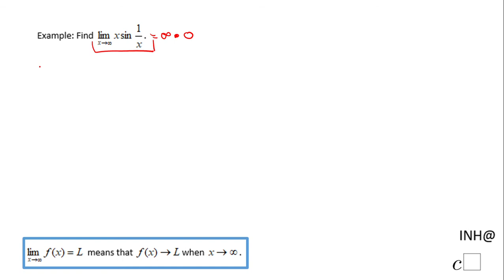INH: Limits #27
This is an example of finding a limit when x approaches infinity.